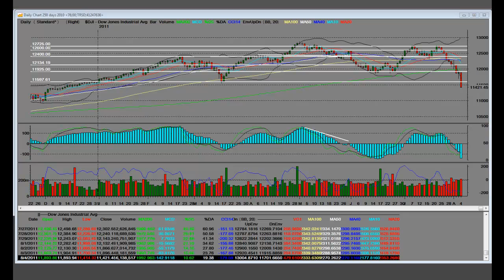Dow Jones Falls Over 500 Points! Massive Stock Market Sell Off Continues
Dow Jones Down Over 500 Points Massive Stock Market Sell Off Continues. Stocks decline for 8 out of 9 trading days. Wall Street Plunges on Economic Fears; Dow Sinks More Than 400 Points; S&P, Nasdaq Down 4%; VIX Soars. QE3 coming, but won't save economy. Oil falls to lowest level in over a month.

SMF Warned Investors and Traders of the Pending Correction on 5/3/2011.

Concerns about global economies continued to wreak havoc on commodities today. In turn, the CRB Commodity Index dropped 2.8% to a near seven-month low.

Oil suffered one of the steepest drops. Specifically, crude oil prices settled at 86.63 per barrel for a 5.8% loss. That marked its greatest single-day drop since May 5 -when it fell more than 8% - on the back of concerns about global economic health. Futures prices had recorded intraday lows of $86.04, which marks the commodity's worst level since February 18.

Natural gas prices closed lower by 3.4% at $3.95 per MMBtu. Futures prices had actually traded higher in early pit trade, but bearish inventory data spurred a reversal that took the commodity as low as $3.92 per MMBtu, which made for its worst level since mid-March.

However, safe havens like gold and silver benefited from weakness in the broader commodity complex and a plunging stock market. In morning trade, December gold, which eventually settled lower by 0.5% to $1658.20 per ounce, rallied to a new all-time high at $1684.90 per ounce. September silver, which lost 5.6% to close at $39.42, traded back above $42 to a three-month high of $42.30 per ounce. The late morning plunge suffered by the pair of precious metals took gold as low as $1642.20 per ounce and silver down to $38.47 per ounce. Many traders attributed the sell-off to liquidation that followed margin calls in other asset classes. DJ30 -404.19 NASDAQ -109.16 SP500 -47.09 NASDAQ Adv/Vol/Dec 243/2.43 bln/2383 NYSE Adv/Vol/Dec 175/1.17 bln/2928.

The Dow Jones industrial average was down 436.21 points, or 3.67 percent, at 11,460.23. The Standard & Poor's 500 Index was down 51.32 points, or 4.07 percent, at 1,209.02. The Nasdaq Composite Index was down 118.51 points, or 4.40 percent, at 2,574.56.

New 52 week highs include: ARR, AUY, CBOU, EM, EXLS, KFT, MKTX, NATR, ORIT, PEET, RGLD, TLVT

New 52 week lows include: AEG, AEIS, AFL, AGO, AKS, ALNY, AMCC, AMCN, AMKR, AONE, ARC, ARO, ART, AUO, AUXL, AVNW, AVP, AVY, BAC, BBOX, BBY, BCRX, BCS, BMTI, BRK.B, BSBR, BXG, BZ, BZH, C, CBEY, CBLI, CEDC, CENT, CENTA, CETV, CHKE, CLGX, CMA, CMED, CNA, CPLP, CPY, CRU, CS, CSC, CSIQ, CTB, CUK, CVGI, CVTI, CWH, CX, CXW, CYTX, DCTH, DHT, DLB, DNDN, DRYS, DSX, DVR, EBR, EBR.B, EJ, ELX, ENTR, ENZN, EPAX, EV, EXH, EXM, FBR, FFCH, FGP, FOE, FRO, FSLR, FST, FUR, GASS, GCI, GERN, GGB, GHL, GLP, GLW, GMXR, GNK, GNVC, GNW, GOL, GTIV, GVA, H, HA, HCBK, HGG, HGSI, HNP, HPQ, HRS, HSOL, HTH, IBI, ICA, IN, INSM, INSU, ISIG, ITUB, JADE, JEF, JNS, JOE, KBH, KBW, KEP, KIRK, KONG, KSWS, KUTV, LAMR, LEAP, LF, LOGI, LPL, LPS, LUV, LYG, MAR, MAS, MBLX, MDC, MDP, MLNK, MNKD, MOTR, MSO, MT, MTG, MTOR, MXL, MYRX, NAT, NCIT, NCMI, NKTR, NM, NMM, NMR, NOA, NOK, NRGY, NTRS, NWL, NX, NYB, OCLR, OFC, OI, OMER, ORA, ORI, ORN, OSG, OSK, OSTK, PBNY, PBR, PBR.A, PCAR, PFCB, PHG, PHH, PHM, PLX, PMCS, PNSN, POZN, PRE, PT, PTNR, PVA, QGEN, QSFT, QUAD, RAIL, RBCN, RBS, RDN, RIMM, RMBS, RMD, RT, RYL, SCOK, SCOR, SEH, SFG, SFL, SHAW, SHO, SID, SKM, SMA, SMSI, SNDA, SNE, SOL, SPF, SPP, SPRT, STP, STRI, SUSQ, SVA, SVNT, THG, THO, TI, TIE, TKC, TNK, TNP, TPC, TRI, TRIT, TRMD, TSL, TSPT, TSRA, TX, UBS, UIS, UMC, USG, USM, USU, VE, VQ, WABC, WFR, WIT, X, YGE, YHOO, ZZ